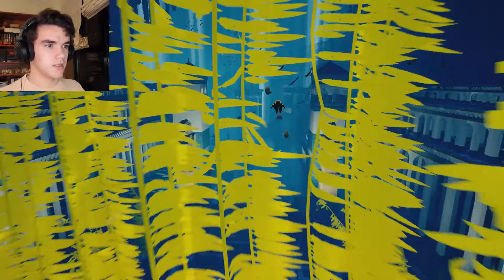SHARKY SAVED MY SKIN | ABZU | Part 5